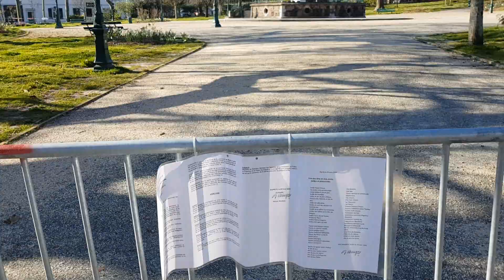Biarritz : confinement jour 19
19eme jour de confinement à Biarritz !